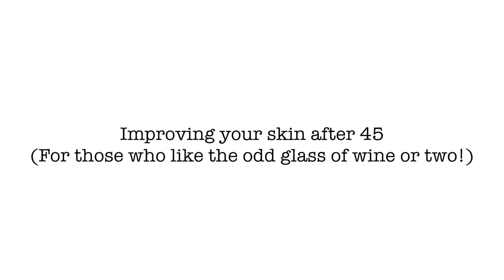Getting Rid of Fine Lines & Wrinkles Without Botox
If you are a woman over 40 & looking for ways to get rid of fine lines and wrinkles, then try this - it works!